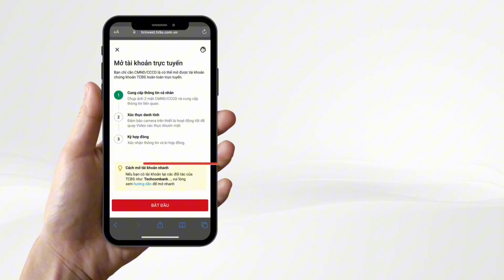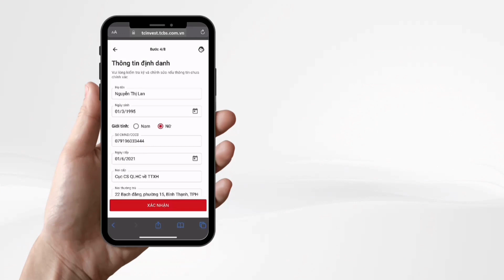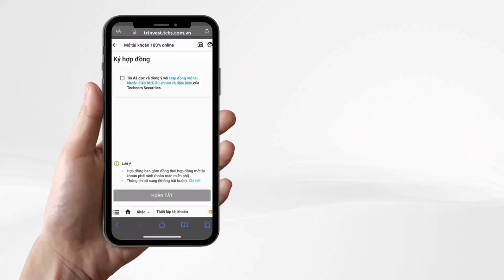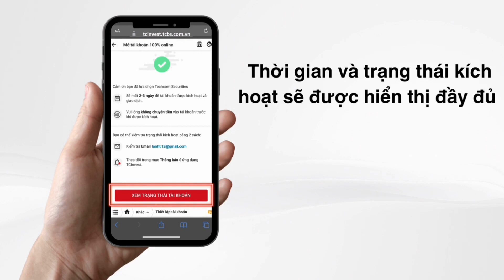Hướng dẫn mở tài khoản TCBS techcom securities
gắn mã iwealth partner : 105C390421
Hoàng Thị Phương
để được hưởng ưu đãi miễn phí